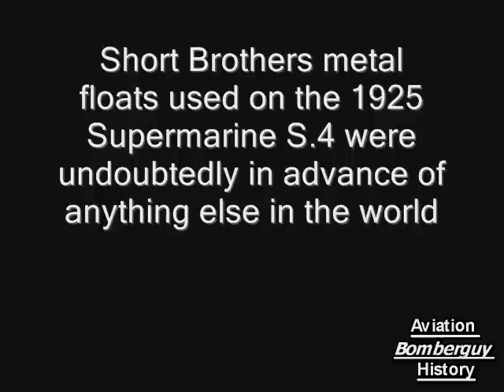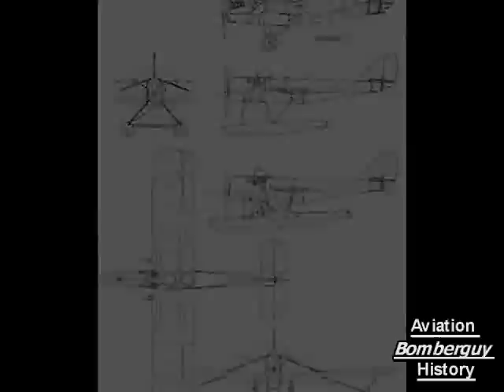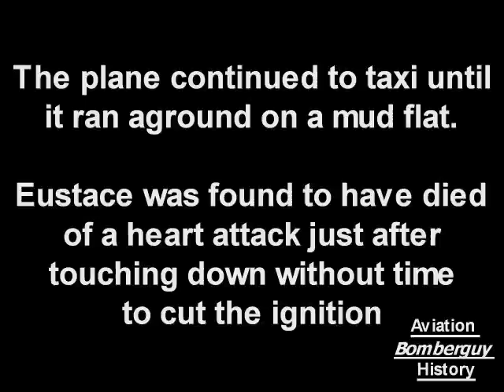Short Brothers S.7 Mussel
Short Brothers began in 1925 the design of a Cirrus-engined two-seat twin-float monoplane, using the familiar duraluminum monocoque fuselage construction already proved on the Cockle, Satellite and Springbok. This design (index No. S.7) was named the Mussel after the club-house near Short Brothers' first aeroplane factory on Sheppey in 1909.

While the primary purpose of the Mussel was always to contribute to current research—it owed its existence as a light touring seaplane to Eustace Short's latter-day enthusiasm for flying.  When the prospect arose of building a light seaplane in succession to the Cockle he had insisted that it should be a two-seater on which he might learn to fly, and no effort was spared to make the Mussel a really delightful machine to handle. John Parker gave him his first dual instruction in July 1926 and lessons continued concurrently with experimental flying until he went solo on 19 October, 1927. Thereafter he flew with great regularity, both with Parker and solo, quite regardless of rough weather, which he seemed to enjoy even more than fine. On one occasion, while exploring a coastal landmark, each pilot thought the other was flying the Mussel, and it was some 10 minutes before they both realised that it had been flying itself in a series of gentle dives and climbing turns round the object of their interest.

On 24 August, 1928, Eustace was coming in after a solo flight when he touched one wing-tip on the mast of a barge in the Medway, and the Mussel cart-wheeled into the water. Short Brothers' boatman, George Wadhams, was quickly on the spot, and Eustace was rescued unhurt, but the seaplane had both wings torn off and the tail and chassis buckled. It was stripped for inspection in the works and condemned as uneconomical for repair, its C. of A. being cancelled in January 1929.

Eustace Short's solo flying time on G-EBMJ totalled 23 hours 44 minutes. It had been decided to build an improved Mussel because of its great experimental usefulness and to allow Eustace Short to continue flying, since he had little enthusiasm for landplanes but wanted to spend his time between wind and water.

The Mussel lI  was generally similar to the first in its final form, but it had an all-metal wing structure of NACA M.12 section and the fuselage was flat-sided at the wing-roots, so no fillets were needed; it had a 90 hp Cirrus III driving a Short patent metal airscrew, also water rudders to make taxying easier. It was launched for its first flight by Parker on 17 May, 1929, being flown to Felixstowe in June for airworthiness trials as G-AAFZ.  Eustace Short enjoyed flying it as an amphibian, and in fact John Parker at last persuaded him to apply for his 'A' licence (after accumulating more than 200 hours) which was granted on 22 February, 1931.

On 29 August the spare Gipsy II engine, complete with standard Moth cowling, was installed in the Mussel II, which Eustace Short continued to fly almost daily after its main development programme was finished. On 8 April, 1932, he returned from a brief flight and made a downwind but otherwise perfect landing on the Medway, but was seen to continue taxying until the seaplane grounded on the mud on the Cuxton side. George Wadhams went across at once, but Eustace was found to have died of a heart attack just after touching down, without time to cut the ignition. He evidently had some premonition of the event, for on his way out that day he had looked into Parker's office and said, 'One day I shan't switch off'; Parker called back, 'Are you all right but got no reply. Incidentally, Eustace Short never learned that ignition switches worked the opposite way to domestic ones and Dick Rowett, who usually started his engine for him, always had to call 'Switch on' before sucking in and 'Switch off' instead of 'Contact' before starting.

On 12 August, 1933, G-AAFZ was raced by Parker against a Chriscraft speed-boat driven by Arthur Bray in the Rochester Regatta, repeating this performance at Sheerness on 6 September; G-AAFZ appears to have flown for the last time on 15 September, 1933, with Dennis Kemp as passenger, and was scrapped in January 1934.